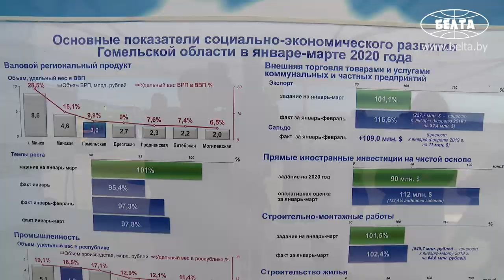"Иного не дано" - Лукашенко требует от регионов не просить деньги, а прорабатывать рынки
Президент Беларуси Александр Лукашенко ориентирует регионы на проработку рынков для сбыта производимой продукции. Об этом он заявил во время поездки в Наровлянский район, посещая совхоз-комбинат "Заря".